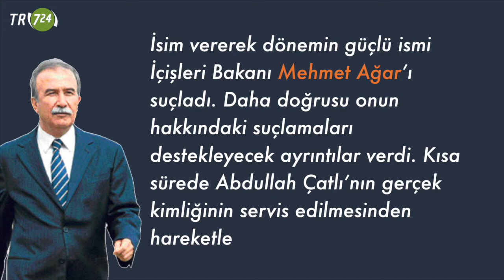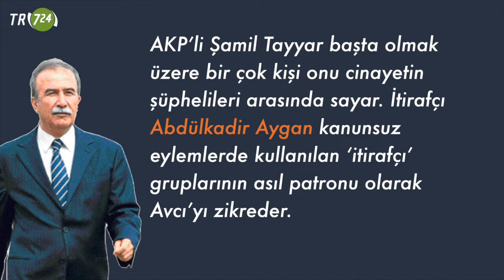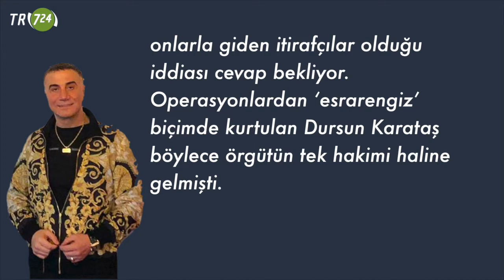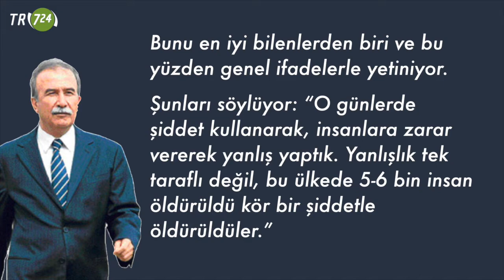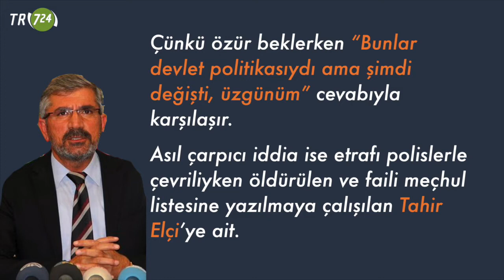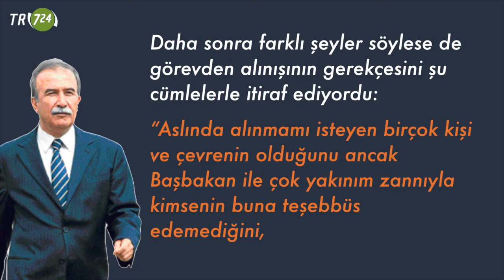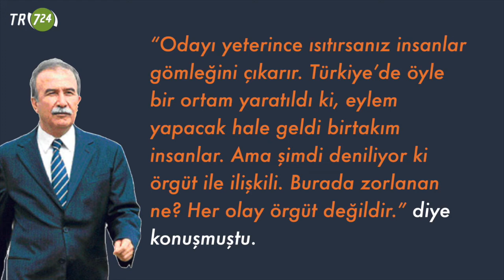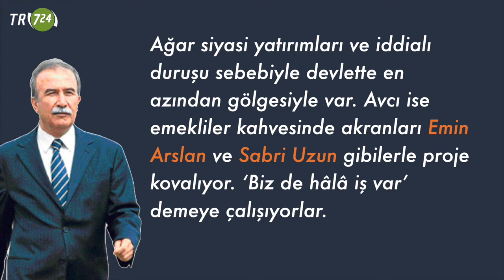Kuzu mu, kurt mu, avcı mı?